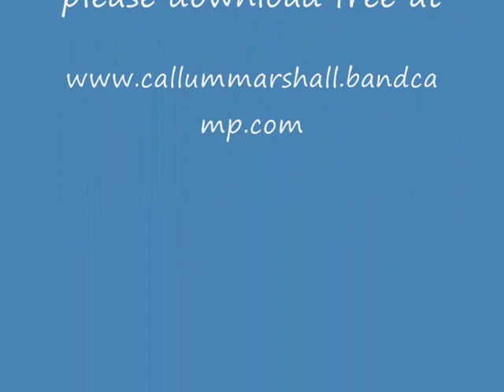Just Starting (Full Version) Written and Performed By Callum Marshall